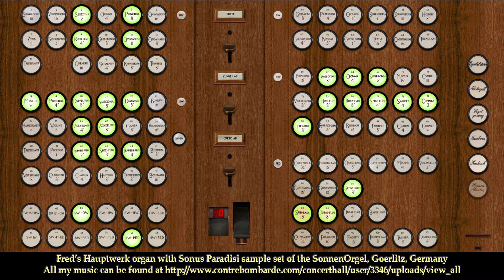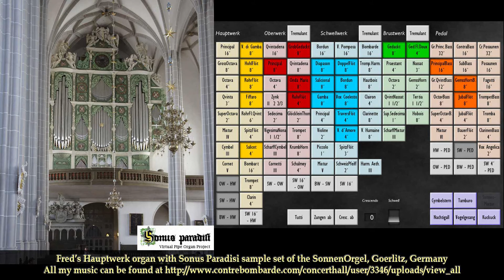Andante in Re majeur, F Mendelssohn Bartholdy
First of al I like to thank Jiri Zurek (Sonus Paradisi, for making such nice sample-sets, like this, my favorite, from the Sonnenorgel in the Church of St. Peter and Paul, in Görlitz.

Please support me for getting a better PC to make even better sounding recording of this very large organ (and other sample-sets)